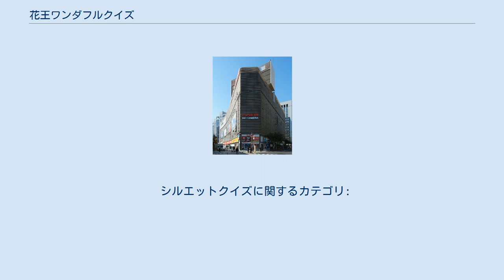花王ワンダフルクイズ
『花王ワンダフルクイズ』（かおうワンダフルクイズ）は、1956年1月から1962年6月1日まで日本テレビで放送されていたクイズ番組である。
それ以前にも1954年8月から1955年12月まで『シルエットクイズ』と題して放送されていた。
放送時間は毎週金曜 19:30 - 20:00 （日本標準時）。
 スクリーン・プロセスを利用したクイズを出題。
スクリーンに映画や芝居の主人公のシルエットを映し出し、それを解答者たちに当てさせていた。
1957年に有楽町の読売会館にテレビホールが完成してからは、同ホールでの公開放送となった。
 『シルエットクイズ』時代の前期にはノンスポンサーで放送されていたが、後に三菱電機の一社提供へ移行した。
その後、1956年1月から花王石鹸（後の花王）の一社提供になるのに伴い、番組は当時同社が製造・販売していた合成洗剤「ワンダフル」に因んだタイトルに変更した。
なお、テレビでは初の花王提供番組である。
 この頃には、視聴者が電話とはがきで解答に参加するコーナーが人気を博していた。
 1962年6月1日放送の最終回では「さようならワンダフルクイズ」と銘打ち、第1回からの解答者およそ70人全員をスタジオに招いての華やかなショーをパーティー形式で行う模様を放送した。
当時今泉がNHKの『お笑い三人組』で共演していた三代目江戸家猫八と三遊亭小金馬（後の四代目三遊亭金馬、二代目三遊亭金翁）も途中から参加し、賑やかな笑いを届けた。
 いずれもシルエットクイズを行っていた番組。
 シルエットクイズに関するカテゴリ: